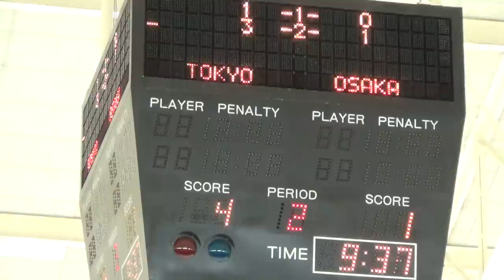ICE Hockey 東京 × 大阪 P2 東京国体2013-130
第68回国民体育大会冬季大会スケート競技会(東京大会)
The 68th All Japan National Sport Meet 2013 (TOKYO)
[30,Jan.2013 Tokyo ダイドードリンコアイスアリーナ]
東京都 7-2[1P(1-0)/2P(3-1)/3P(3-1)] 大阪府 [準々決勝] Period 2
TOKYO 7-0[1P(2-0)/2P(3-0)/3P(2-0)] GUNMA [３R] 2nd Period

[東京]
39 小林奨 GK
04 柴田北斗 DF
06 山田虎太朗 DF
07 福地春貴 DF
10 本野亮介 DF
15 奥平将斗 DF
23 羽刕銘(A) DF
08 山田淳栽 FW
09 牛来拓都(A) FW
11 池田昇平 FW
13 越後智栽 FW
16 上野涼太 FW
18 山野下元気 FW
19 池田一騎 FW
21 高見翼人 FE
50 春田啓和 FW

[大阪]
66 米田憲司 GK
02 川上裕之 DF
20 宮川真紀 DF
18 曽田竜也 DF
08 天野昇太 DF
15 石川金吾 DF
12 金谷周平 DF
17 相内慎太郎 FW
10 黒澤玲央(A) FW
19 大畑篤志(C) DF
09 松本和郎(A) FW
21 深谷彰折 FW
07 福西一馬 FW
03 山本遼 FW
22 石井健太 FW
05 宮久保海 FW